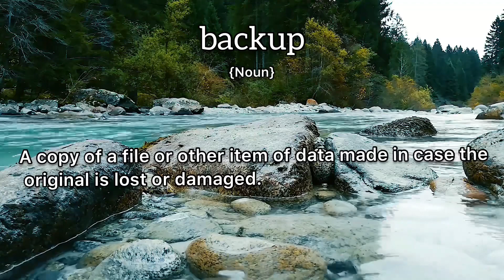Backup Meaning : Definition of Backup